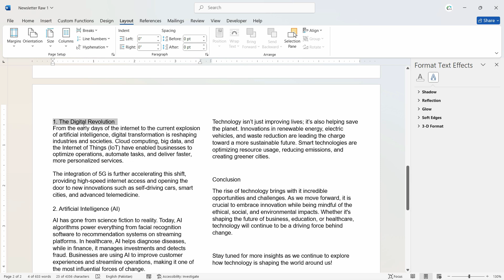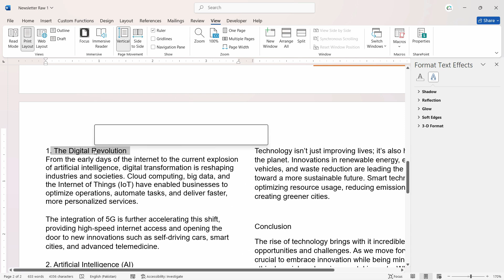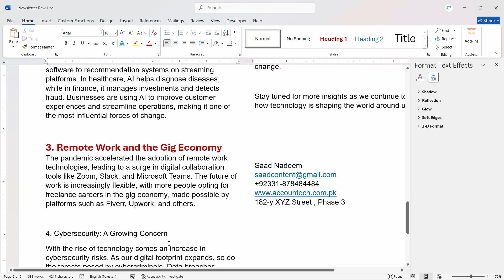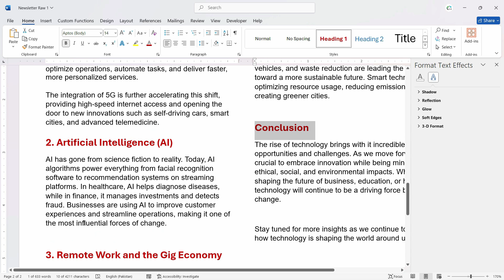How to Change Default Heading 1 Style in Word | Hindi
In this Topic, We will learn How to Change the Default Heading 1 Style in Word (hindi). For more informative videos like this please mention down below in comments about future topics you wanna see on this channel and ill add them for you

Upskill-edu is the one-stop platform for all your How to Guides, Easy Fixes of Problems with Quick Solutions

Recording Microphone
Laptop Used

This tutorial can be applied on computers, laptops, desktops, and tablets running the Windows 10 and Windows 11 operating systems (Home, Professional, Enterprise, Education) from all supported hardware manufacturers, like Dell, HP, Acer, Asus, Toshiba, Lenovo, Alienware, Razer, MSI, Huawei, Microsoft Surface, and Samsung.